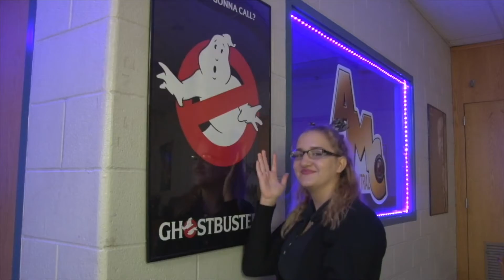AM Central 5-3-18